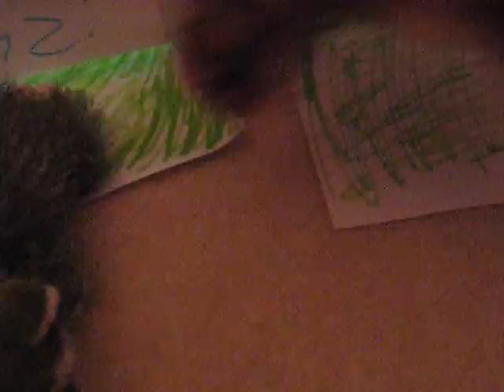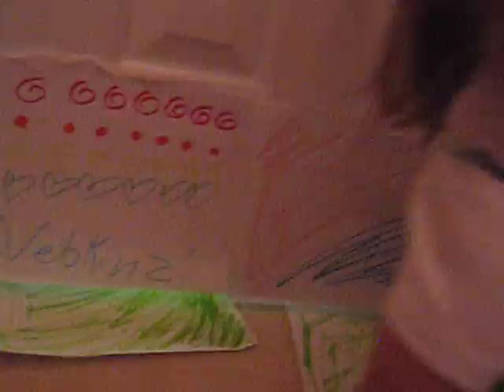Webkinz Funniest Videos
please, no mean comments.